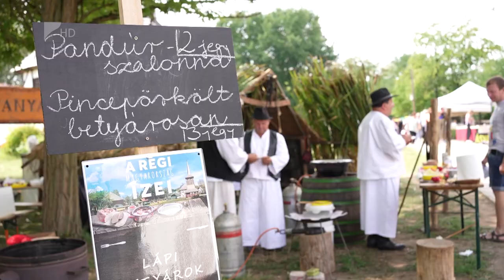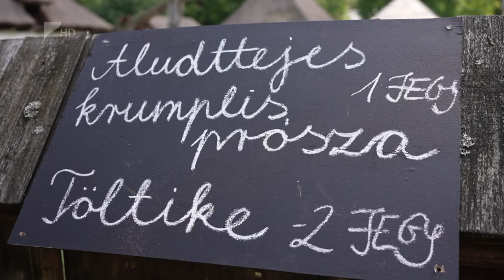Régi Magyarország ízei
A gasztronómia és a hagyományok jegyében telt a hét utolsó napja a Sóstói Múzeumfaluban. Több, mint háromezer látogató érkezett a Régi Magyarország ízei című fesztiválra, melyet immár ötödik alkalommal rendeztek meg a skanzenben. A különleges tájételek mellett táncház, játszóudvar, kiállítás és zene is várta az érdeklődőket.